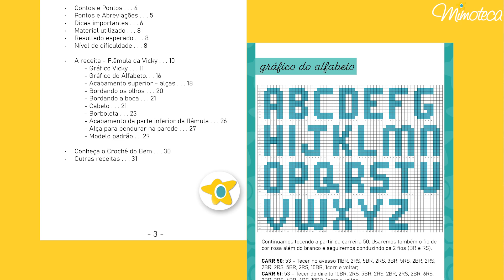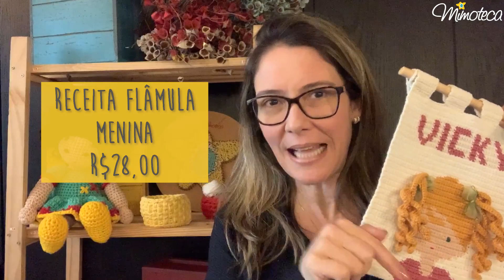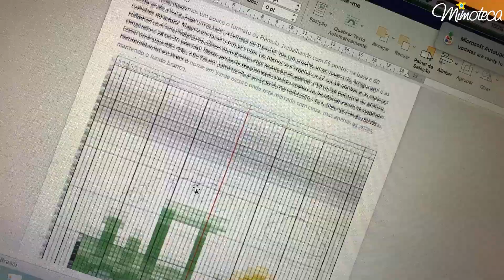PROMOÇÃO COMBO - FLÂMULA DA VICKY + GRAFICOS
O COMBO ESTÁ DISPONÍVEL EM NOSSA LOJA VIRTUAL ATÉ O DIA DO LANÇAMENTO QUE SERÁ 05/06/2020. Após esta data você poderá adquirir eles separadamente. Seguem os links para a compra.

PARA ADQUIRIR NOSSAS RECEITAS E CONHECER MELHOR A MIMOTECA, CLIQUE NO LINK A SEGUIR

São mais de 20 gráficos variados para você, dentre eles :
✔️Alfabeto e números
✔️ 2 meninas
✔️ 1 menina para almofada
✔️ 1 menino
✔️ 2 vasos de flores
✔️ 1 cactus
✔️ 1 balão dirigível
✔️ 1 Coração
✔️ 1 coelhinho
✔️ 1 trenzinho
✔️ 1 urso panda
✔️ 1 girafa
✔️ 1 árvore de natal
✔️ 1 raposa
✔️ 1 ursinho
✔️ 1 mandala
✔️ 1 Lhama

E ainda terão mais alguns.
Para facilitar a execução do trabalho já temos 2 vídeos aqui no canal que ensino como fazer a Técnica do Fio conduzido e outro para montar sua flâmula.
Esta técnica além de ser muito linda, é uma forma de levar o seu desenho para o crochê, misturando com as delicadezas do Amigurumi. Desenhe seu mimo nos pontinhos quadriculados  que vou ensinar para você como desenhar no crochê.

Aqui no canal, além das dicas que dou para vocês toda semana, você encontra também muitas receitas, muitos pontos, trabalhos voluntários, nossas aulas, depoimentos super bacanas. Vamos adorar se você fizer parte desse mundo de muito amor e arte:

Sejam super bem-vindos! Obrigada por acompanharem o nosso trabalho! Espero que gostem muito dos nossos vídeos, todos planejados com muito critério e carinho para vocês!
Vamos encantar e rechear o mundo com muito amor e muito crochet!
Mão a obra!

Edição, trilha sonora e vinheta por Camile Vilela.